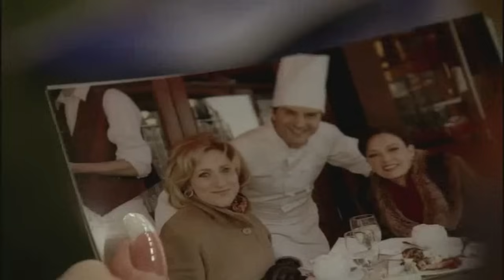Tony Tells Carmela That Bobby Was Killed - The Sopranos HD